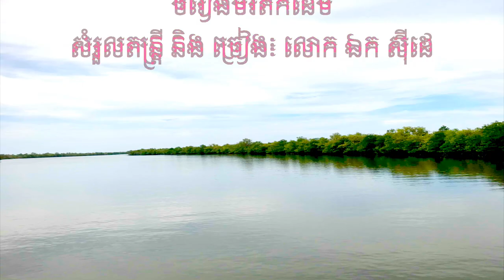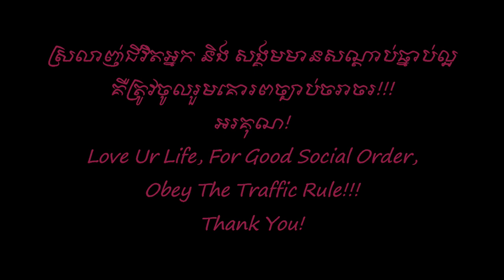ចំរៀងស្តេចផ្ទំ - ឯក សុីដេ | Chamrieng Sdech Ptom - Mr. EK SIDE (Remix)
The only one Channel YouTube which keeps the Original Songs' taste in Khmer manner.  Thank for your supporting Khmer Songs.

Song's History:
( EK SIDE covered Khmer Old Songs)
This Khmer Song named "Cham Rieng Sdech Ptom," was sung by Lok Krou Sin Sisamuth, the most famous singers in Cambodia, to put in all listeners' memory of a sweet souvenir. It is the Loving Song, describing a man sings to caress a princess to sleep. This song is re-arranged and re-sung by Mr. EK SIDE- the Cambodian later generation singer who does love, protect, and develop the Khmer Old Songs by rearrange and keep in original arrangements, remixed by me, and dubbed in the studio of the Camsongs Production - C.S.Pro.A.S.

Sincerely yours!